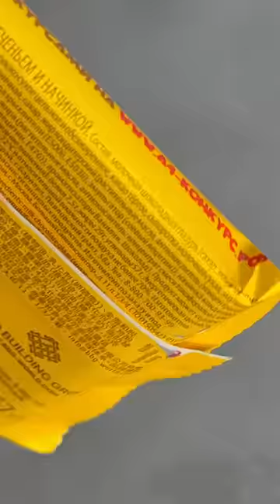Не вкусная шоколадная плитка. Мое мнение .